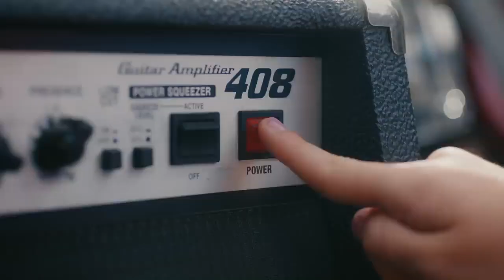SEVENTEEN “GOD of MUSIC. Devastating. SEVENTEEN “GOD of MUSIC. Arrasando. 세븐틴 “음악의 신. 지독한.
SEVENTEEN “GOD of MUSIC. Arrasando. 세븐틴 “음악의 신. 지독한. SEVENTEEN “GOD of MUSIC. Devastating